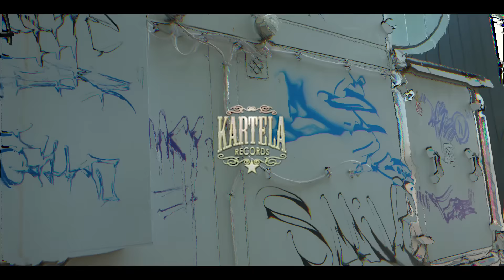DJAANY - ПЕШКА ЗА ЦАРИЦА [Official Music Video] (Prod. by ANARCHY)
KARTELA RECORDS 2020!

Instrumental/Beat by : ANARCHY
Запис, микс и мастър : Andrey Cholakov - ANDY GOLDEN (Andy Golden Studio)